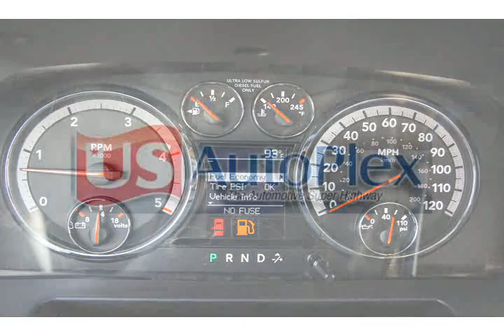2011 Ram 2500 White Tempe AZ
Autos & Vehicles

Year: 2011
Make: Ram
Model: 2500
Ext Color: White
Int Color: Black

Dealer's Name: Tempe Dodge Chrysler Jeep
Dealer's City: Tempe
Dealer's State: AZ
Dealer's zip: 85284

Cities where people might be interested in this vehicle as well:
Tempe

3D7TP2CL6BG618308